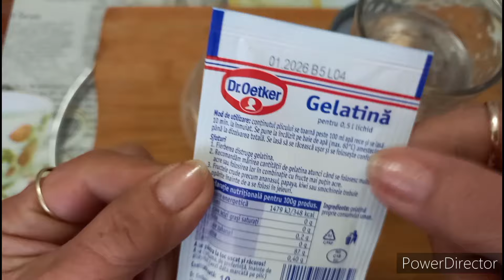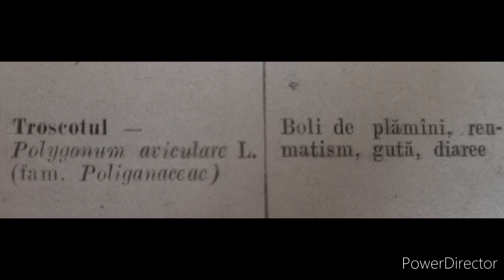Cum scapi de dureri la coloană și articulatii.Natural remedy for joint and rheumatic pains.